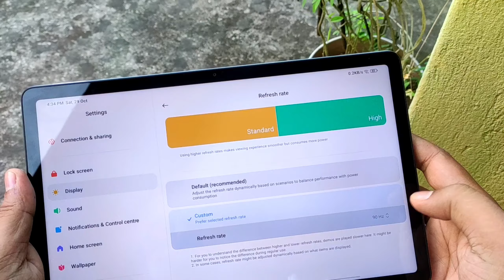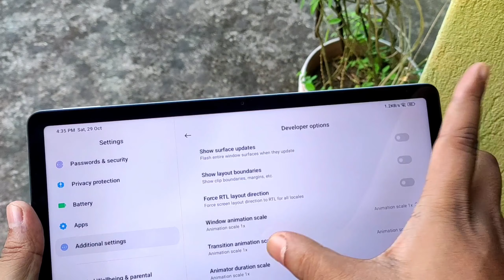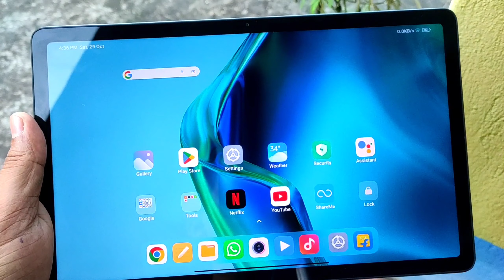Increase speed in Redmi Pad ⚡ || 2022 || Hr tubez 🔥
Hello guy's
Aap dekh rahe hai Hr tubez channel,
Iss video mein maine Redmi Pad📱ka speed kaise increase karna hai wo bataya hai...!
Ummeed hai aap logon ko video pasand aayegi,
Video acchi lage to ...
New videos ke notification pane k liye bell 🔔 icon V press jarur kar lena 😇